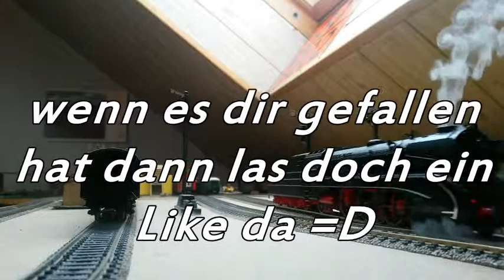Schöner fahrtag auf der H0 Anlage...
Ihr sehen sie eine Fleischmann P8 mit sound und sonderzug. eine Roco 10 001 mit sound und rauch eine V200 LZ mit sound

Wenn es dir gefallen hat dann las doch einen Like da =D